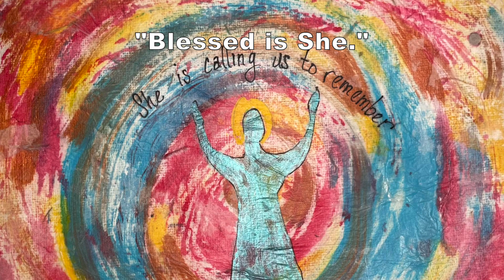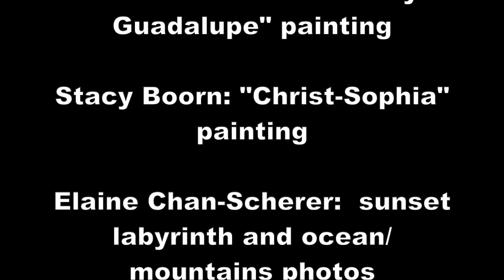"Praise Our Mother"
What if everyone praised our Mother, instead of just our Father? How would our world be different?

We are all in the divine image. (Genesis 1:26-27). People of all genders and races are in the divine image. By naming the Divine “Mother” as well as “Father,” “She,” as well as “He” and more, we can live this biblical truth and contribute to justice and harmony to our world.

Let us praise our Mother!

Praise our Mother; blessed is She;
praise Her oceans, mountains, and trees.

Praise our Mother, Maker of all:
winter, springtime, summer, and fall.

Heaven and Earth sing, “Blessed is She.”
All praise Her in full harmony.

Video Credits

Lyrics: Katie Ketchum & Jann Aldredge-Clanton

Visual Art:

Katie Ketchum: Hersay book cover and “Dreamportal” paintings
Jennifer Mantle: “Our Lady of Guadalupe” painting
Stacy Boorn: “Christ-Sophia” painting
Elaine Chan-Scherer: Sunset labyrinth and ocean/mountains photos
Linda Palmstrom: “Mary Magdalene” painting
David Clanton: springtime, summer, and children’s choir photos
Susan Solstice: “She Is Calling” paint